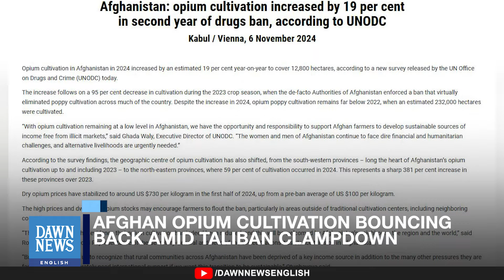Afghan Opium Cultivation Bouncing Back Amid Taliban Clampdown | Dawn News English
Despite a Taliban-imposed ban, opium poppy cultivation in Afghanistan has risen in 2024, according to a United Nations report. The report, released by the UN Office on Drugs and Crime (UNODC), shows a 19% increase in cultivation this year. However, the overall area devoted to poppy farming remains well below pre-ban levels, with just 12,800 hectares (31,629 acres) cultivated this year, compared to 232,000 hectares (573,284 acres) before the ban in 2022.